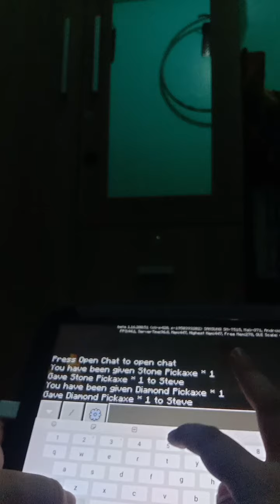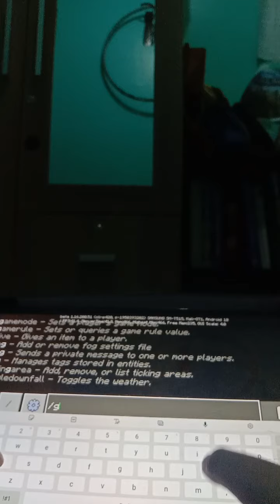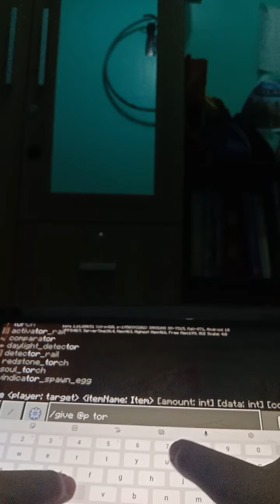HINDI AKO MAKATAKAS SA CHICKEN FARM SA MINECRAFT